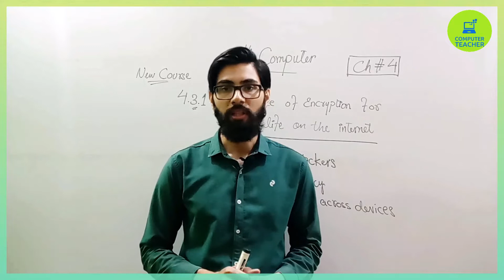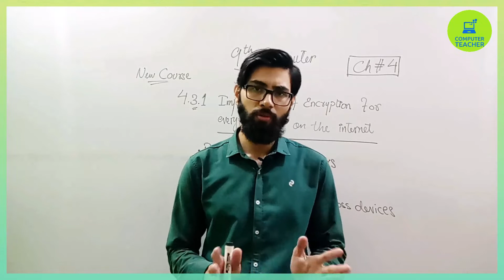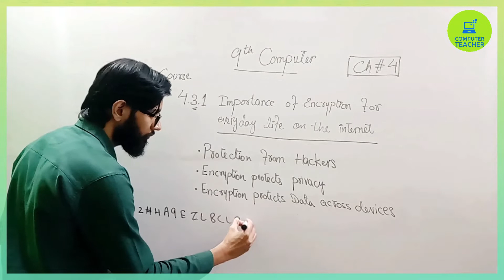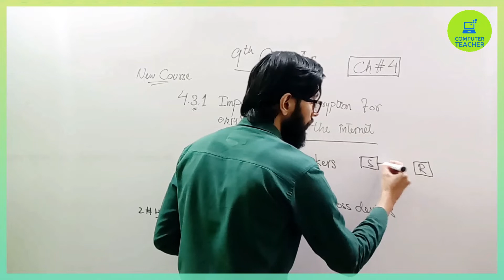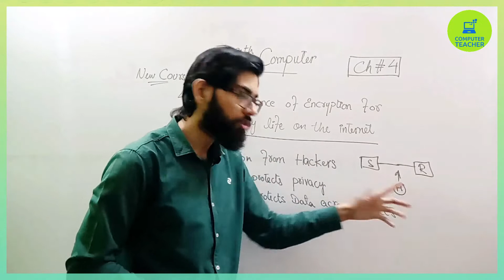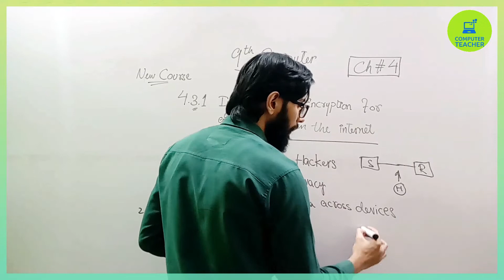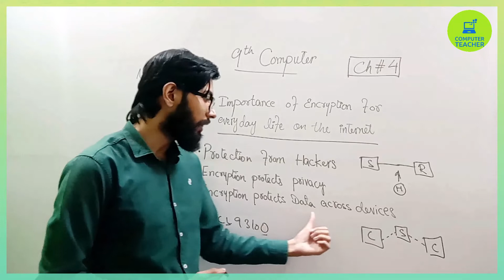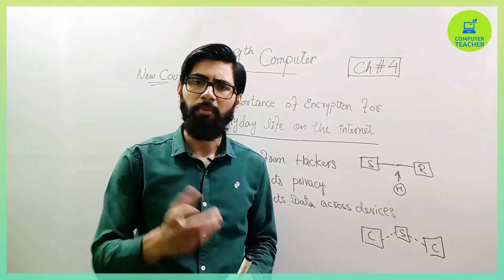Importance of encryption in hindi/urdu | 9th computer new book chapter 4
Importance of encryption for daily life on the internet
-Protection from hackers
-Encryption protects privacy
-Encryption protects data across devices

9th computer chapter 4
9th Class Computer chapter 4 data privacy

"9th computer"